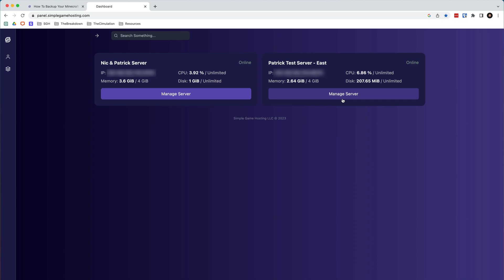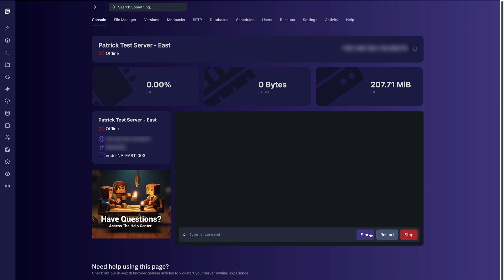How to Backup Your Minecraft Server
Backing up your Minecraft server is something you need to do before you make any major changes to your server. This ensures that if something goes wrong, you can easily rollback to the backup you made and continue enjoying your server.